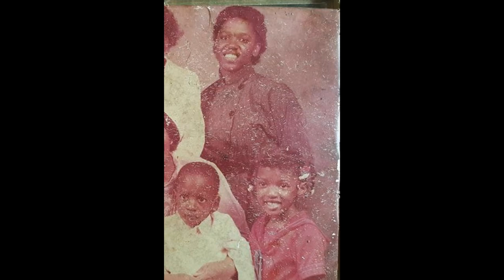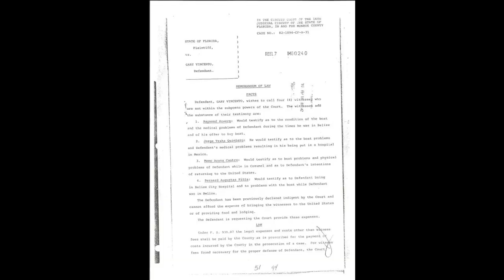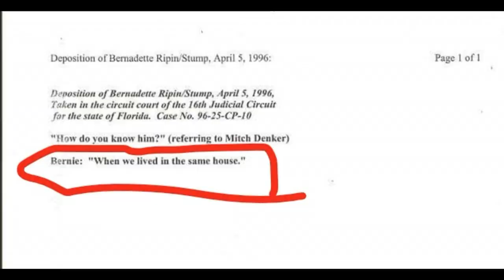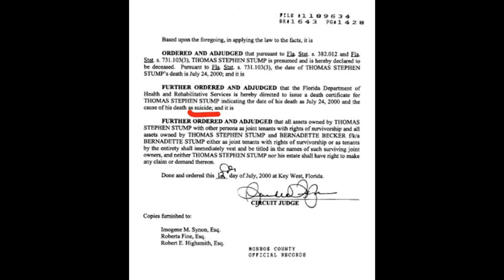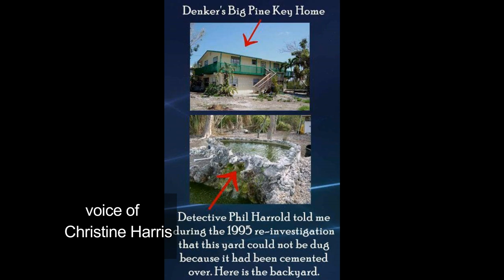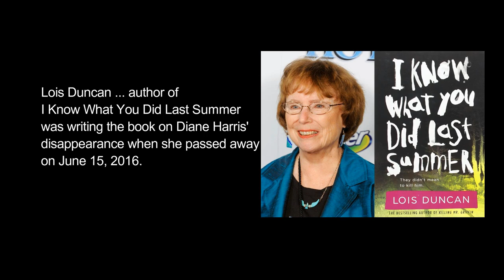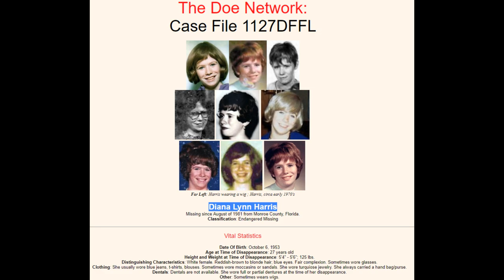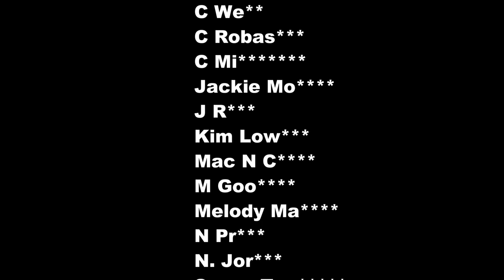Interview With A Daughter - The Diana Lynn Harris Story